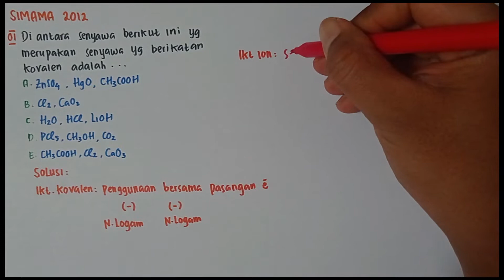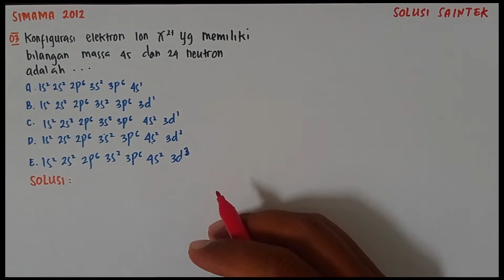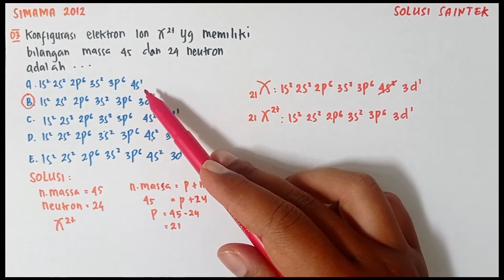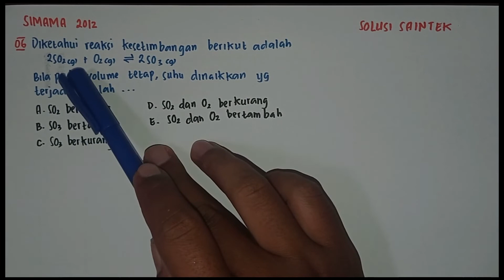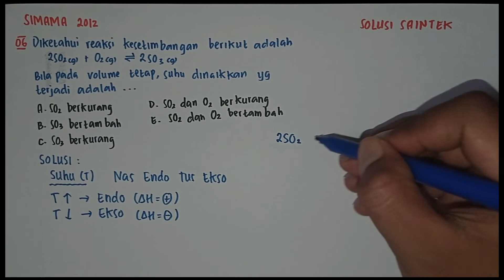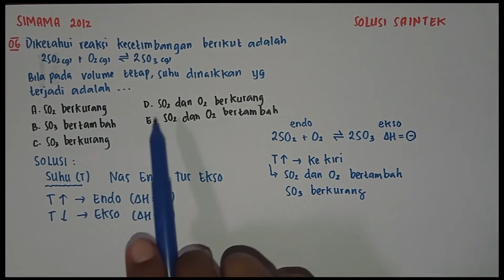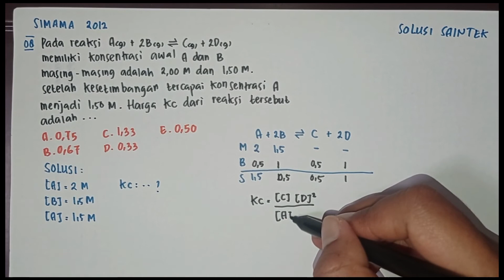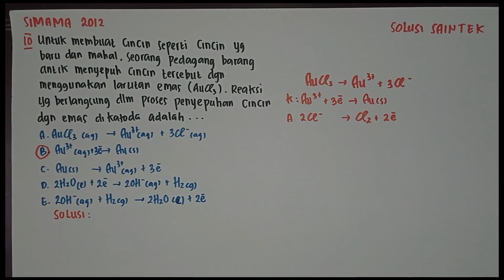SIPENMARU POLTEKKES (SIMAMA) KIMIA ll SOAL ASLI SIMAMA 2012 IL Latihan Soal SIimama dan Mandiri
Dalam video ini akan dibahas soal sipenmaru poltekkes 2012 atau soal asli simama 2012. Pembahasan soal ini semoga bisa membantu teman-teman untuk bisa lulus di poltekkes favorit teman-teman dan jurusan favorit teman-teman.
Soal yang akan dibahas kali ini adalah soal kimia sebagai berikut:
1. SIMAMA 2012
Diantara senyawa berikut ini yang merupakan senyawa yang berikatan kovalen adalah
(A) ZnSO4, HgO, CH3COOH
(B) Cl2, CaO3
(D) PCl5, CH3OH, CO2
(E) CH3COOH, Cl2, CaO3

2. SIMAMA 2012
Bila 20 ml NaOH 1 M direaksikan dengan 16 ml H2C2O4 1 M, menurut persamaan reaksi: NaOH(aq) + H2C2O4(aq) → Na2C2O4(aq) + H2O(l)
Maka massa yang tersisa adalah (Mr NaOH = 40, H2C2O4 = 90)
(A) 0,54 gram H2C2O4     (D) 0,36 gram NaOH
(B) 0,36 gram  H2C2O4   (E) 0,27 gram NaOH
3. SIMAMA 2012
Konfigurasi elektron ion Ion X2+ yang memiliki bilangan massa 45 dan 24 neutron adalah
(A) 1s2 2s2 2p6 3s2 3p6 4s1
(B) 1s2 2s2 2p6 3s2 3p6 3d1
(D) 1s2 2s2 2p6 3s2 3p6 4s2 3d2
(E) 1s2 2s2 2p6 3s2 3p6 4s2 3d3

4. SIMAMA 2012
Dari beberapa polimer berikut ini yang keduanya merupakan polimer alami adalah
(A) PVC dan DNA      (D) Polietilena dan DNA
(B) Nilon dan DNA    (E) Protein dan selulosa

5. SIMAMA 2012
Data hasil eksperimen logam natrium yang dimasukkan kedalam air yang telah ditetesi fenolftalein
- Ada percikan api
- Menimbulkan panas
- Timbul letupan
- Warna larutan menjadi berwarna merah
Zat yang dihasilkan dari eksperimen ini adalah
(A) Natrium hidroksida dan energi
(B) Gas hidrogen dan gas oksigen
(D) Natrium hidroksida dan gas oksigen
(E) Natrium hidroksida dan gas nitrogen

6. SIMAMA 2012
Data eksperimen untuk reaksi dibawah ini :
N2(g) + 3H2(g) → 2NH3(g)
Terdapat table berikut ini
No [N2] [H2] Laju reaksi
1 0,002 0,002 4 x 10-4
2 0,004 0,002 8 x 10-4
3 0,004 0,008 32 x 10-4
Persamaan laju reaksinya adalah
(A) V = k [N2]  (D) V = K [N2] [H2]
(B) V = k [H2]  (E) V = K [N2]2 [H2]2

7. SIMAMA 2012
Diketahui reaksi kesetimbangan berikut adalah
2SO2(g) + O2(g) ⇌ 2SO3(g)
Bila pada volume tetap suhu dinaikkan, yang terjadi adalah
(A) SO2 berkurang
(B) SO3 bertambah
(D) SO2 dan O2 berkurang
(E) SO2 dan O2 bertambah

8. SIMAMA 2012
Pada reaksi A(g) + 2B(g) ⇌ C(g) + 2D(g) memiliki konsentrasi awal A dan B masing-masing adalah 2,00 M dan 1,20 M. setelah kesetimbangan tercapai konsentrasi A menjadi 1,50 M. harga Kc dari reaksi tersebut adalah

9. SIMAMA 2012
Yang manakah pernyataan berikut ini sebagai reaksi eksoterm?
(A) Energi yang dibutuhkan untuk terjadinya suatu reaksi
(B) Energi yang dilepaskan sebagai panas selama reaksi
(D) Energi yang digunakan untuk memutuskan ikatan kimia
(E) Energi yang dibentuk untuk melepaskan reaksi kimia

10. SIMAMA 2012
Untuk membuat cincin seperti cincin yang baru dan mahal, seorang pedagang barang antic menyepuh cincin tersebut dengan menggunakan larutan emas (AuCl3). Reaksi yang berlangsung dalam proses penyepuhan cincin dengan emas di katoda adalah
(A) AuCl3(aq) → Au3+(aq) + 3Cl-(aq)
(B) Au3+(aq) + 3e → Au(s)
(D) 2H2O(l) + 2e  → 2OH-(aq) + H2(g)
(E) 2OH-(aq) + H2(g) → 2H2O(l) + 2e